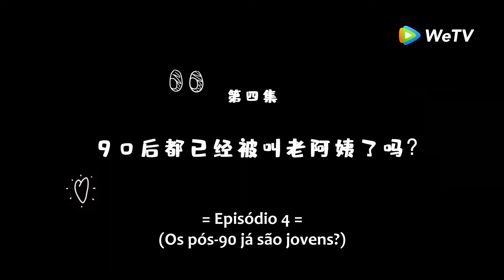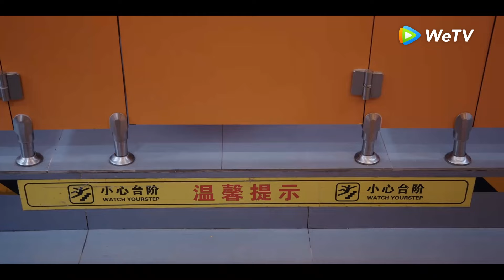A Jornada para Encontrar o Amor Verdadeiro | Episódio 04 Completo | WeTV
【Sinopse】Zhou Mo, 32 anos, vice-presidente de uma empresa de software social, é vista pelos seus colegas como uma mulher moderna, independente e confiante. Para suas melhores amigas, ela é uma garotinha com um forte senso de autoestima; e para seu chefe, ela é uma assistente capaz, mas problemática. No entanto, o amor não parece fluir tão bem para ela. Ela conhece Jiang Qi, um homem doce, muito mais jovem que ela; Yu Dazhi, um empresário chauvinista; e Xia Yu, seu ex minimalista. O amor, talvez, seja assim: encontrar a pessoa certa na hora errada e a pessoa errada na hora certa. Apesar de sua jornada difícil, ela continua a lutar nos campos de batalha do amor e da vida. O casamento é uma necessidade para salvaguardar o amor? É correto amar alguém sem o propósito do casamento? Qual é o verdadeiro motivo do casamento e é possível não casar? O amor realmente não pode ser controlado? Mesmo que ela precise enfrentar desafios constantemente, ela ainda quer encontrar as respostas.

【Elenco】Chen Haoming, Liu Siwei, Zhu Zijie, Yang Lei (ROCK), Zhao Xue, Yang Kai, Guan Xiangyun, Shi Yanan, Zhao Xilin, Li Fankai

00:00 Assista doramas completos no WeTV App
02:00 Baixe WeTV App e assista doramas legendados em português